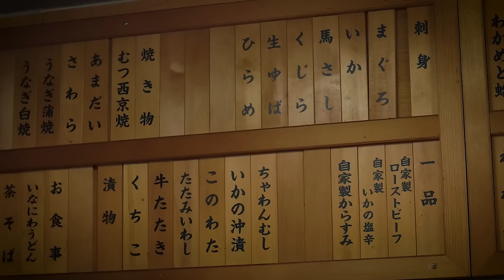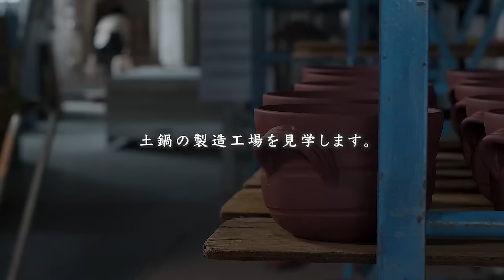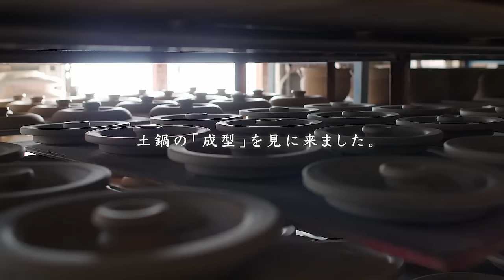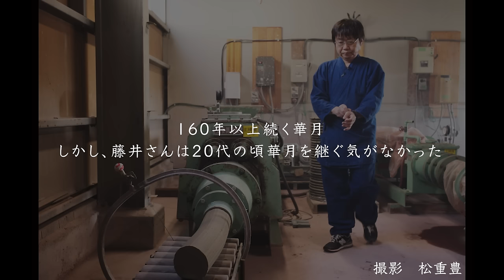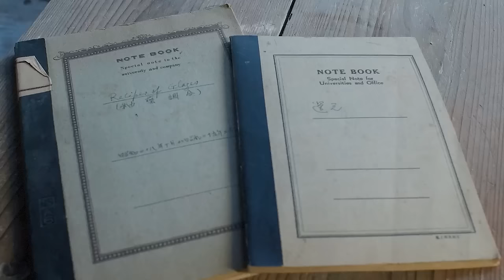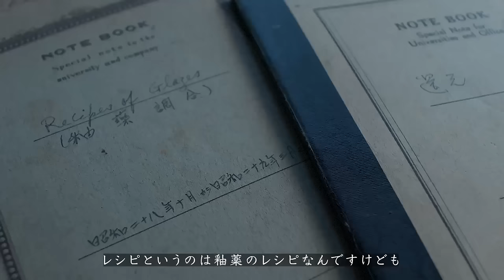【三重編】至高の土鍋誕生。松重豊、米を炊いて握ります。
松重豊が日本全国のものづくりの現場を訪ね、モノの魅力や作り手の思いに迫る。
シリーズ第2弾は三重県四日市市の土鍋職人。創業160年以上の窯元「華月」の職人が知恵を振り絞り、伝統と現代性が融合する土鍋を生み出した。「料亭の美味しいごはんの味」を簡単に、しかも、手軽に再現できる土鍋に込められたストーリーと、その背景にある父と娘それぞれの思いとは？

他のSNSでも動画を配信しています。